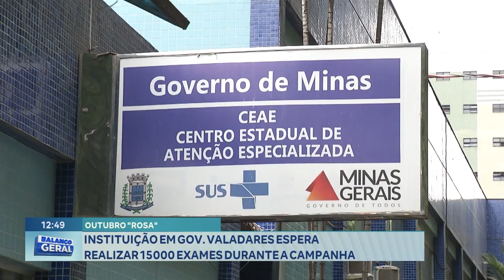"Outubro Rosa": Instituição em Gov. Valadares espera Realizar 1500 Exames durante a Campanha.